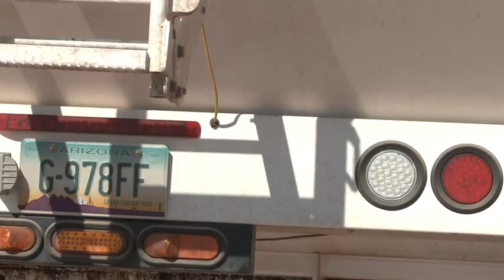MANTIS FRONT LOADER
Mantis Automated Front Loader by Dadee Mfg.  Incorporating a unique 2-component full eject packing system with a sweep panel to clean out behind the packing panel.